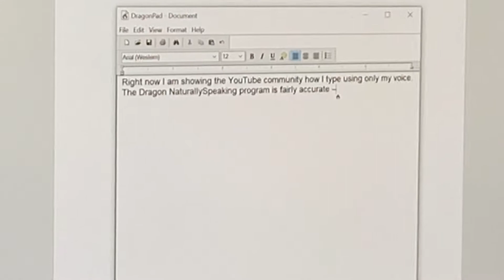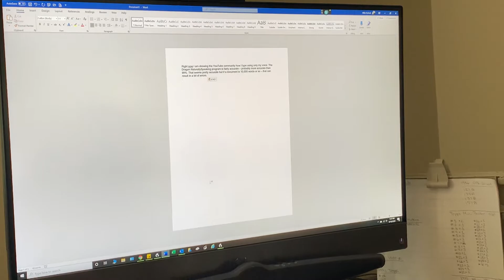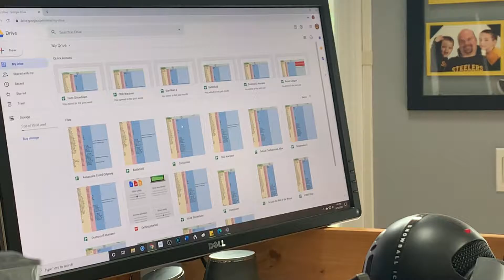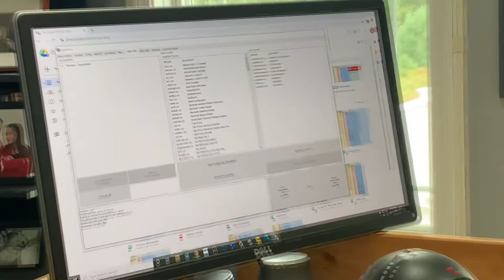Questions and Answers with Doctor Quad PhD #3! Different Technologies I Use To Improve My Life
Highlighting my use of the Quartet Environmental Control Unit, Dragon Naturally Speaking, and the Quadstick.